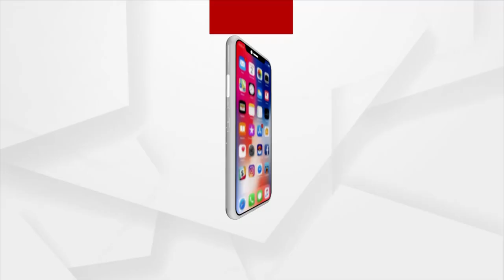Headlines@ 7am | 19 May 2022 | ArgusNews